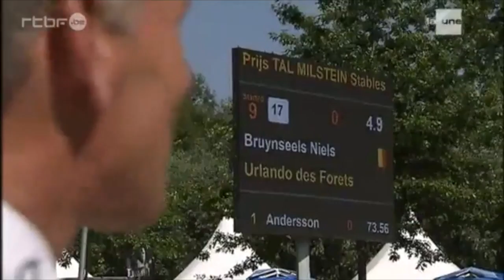Jérôme dans le WES